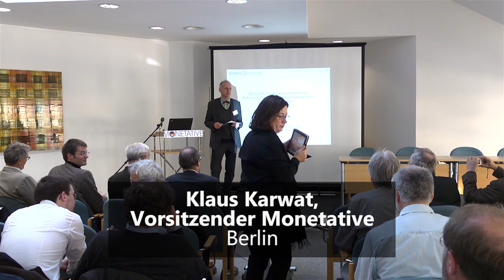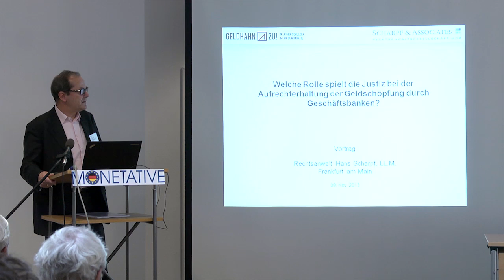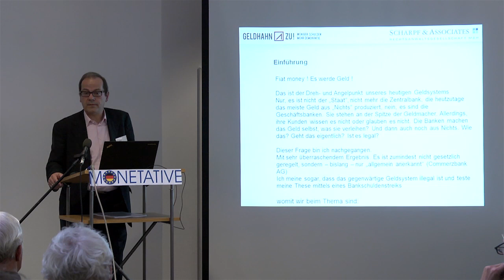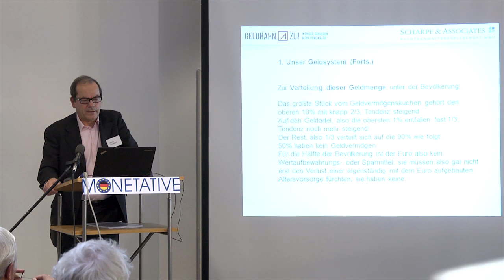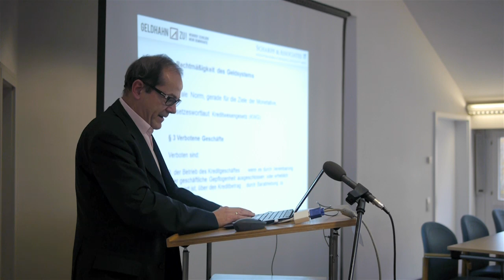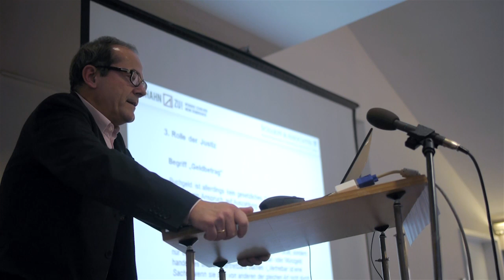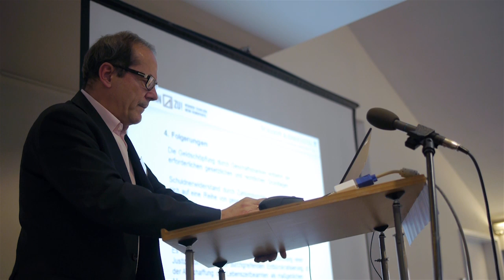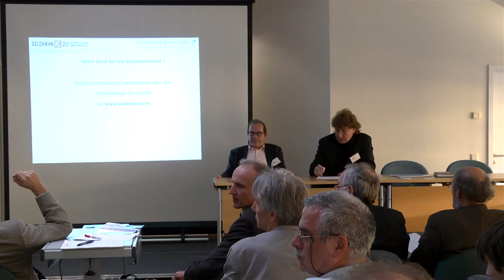Rechtsanwalt Hans Scharpf: Welche Rolle spielt die Justiz bei der Geldschöpfung der Geschäftsbanken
Rechtsanwalt Hans Scharpf, LL.M., aus Frankfurt hielt einen Vortrag über Rechtsnormen zur Geldschöpfung und die Rolle der Justiz bei der Aufrechterhaltung der Geldschöpfung der Geschäftsbanken. Anmerkung: Die Aktion "Schuldnerstreik" wird von RA Hans Scharpf durchgeführt, nicht von Monetative e.V. Diskussion ab der 53. Minute.
Monetative Jahrestagung Berlin 2012.

Der gemeinnützige Verein Monetative e.V. in Berlin setzt sich ein für:

1. die Wiederherstellung des staatlichen Vorrechts der Geldschöpfung in der Verantwortung der unabhängigen Zentralbank

2. die Beendigung der Giralgeldschöpfung der Banken

3. die Inumlaufbringung neu geschöpften Geldes durch öffentliche Ausgaben.